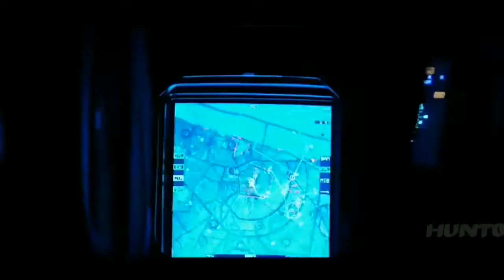3 # Rafale - Jet Tempur Terbaru Andalan Masa Depan Indonesia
Cerita tentang Rafale, Calon penjaga udara Indonesia yang adalah jet tempur paling mutakhir buatan dassault perancis. Bulan Februari 2022 pemerintah Indonesia telah menandatangani perjanjian pembelian 6 unit Rafale beserta perlengkapan pendukungnya dengan opsi pembelian lebih lanjut hingga 36 unit.